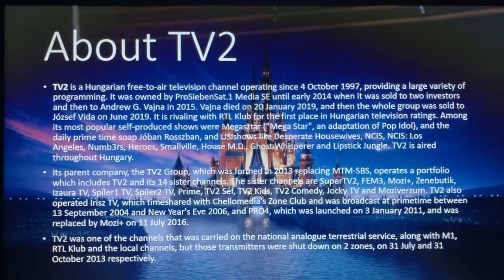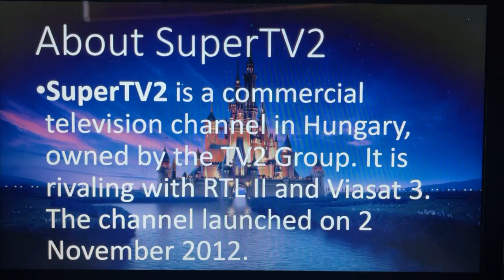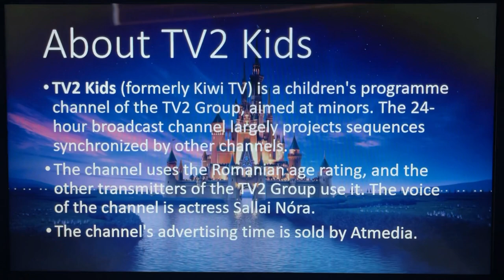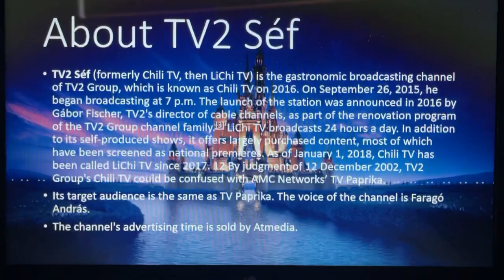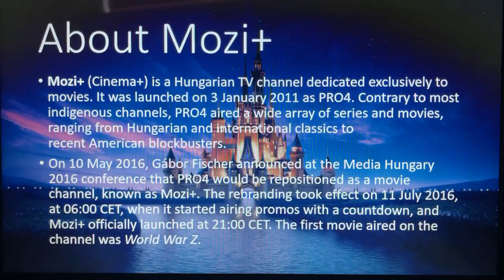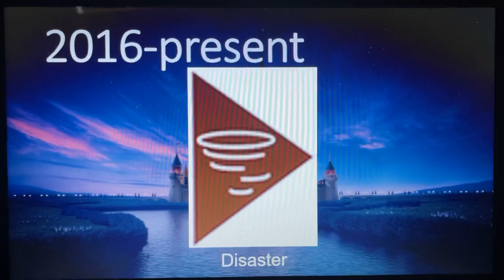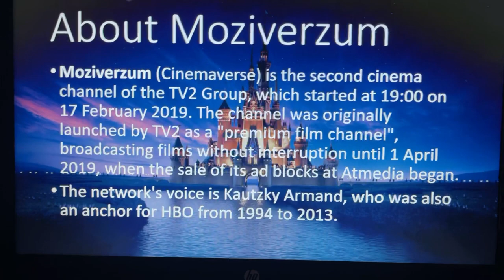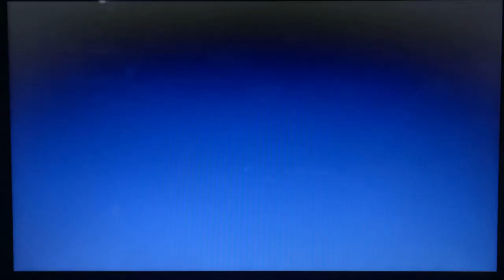Logo History #268 - TV2, SuperTV2, TV2 Comedy, TV2 Kids, TV2 Séf, FEM3, Prime, Mozi+ & More...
Hello, everyone! Welcome to Episode 268 of Logo History! For this episode, we are taking a look at TV2, SuperTV2, TV2 Comedy, TV2 Kids, TV2 Séf, FEM3, Prime, Mozi+, Izaura TV, Zenebutik, Spíler1 TV, Spíler2 TV, Moziverzum and Jocky TV! Enjoy, guys!